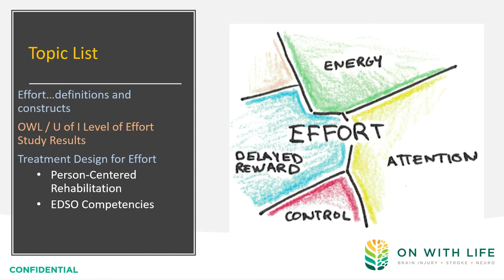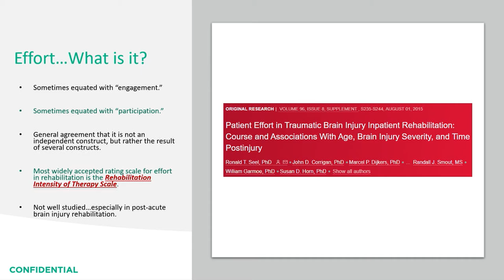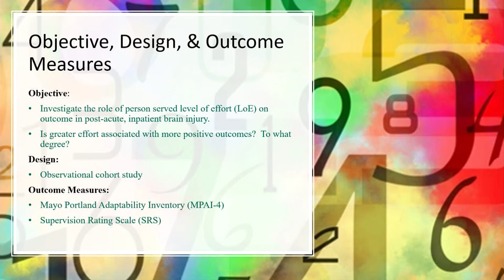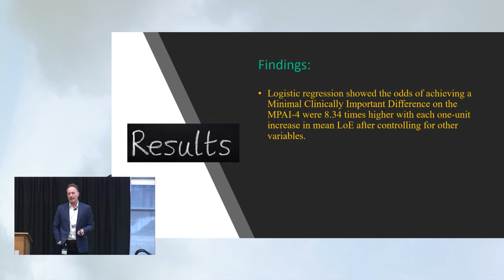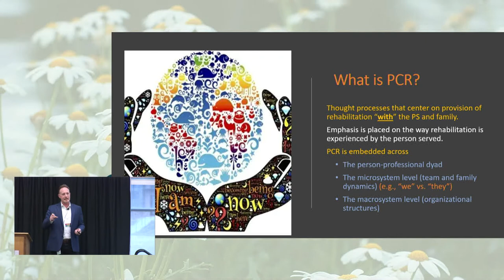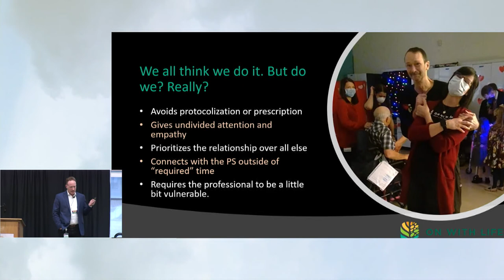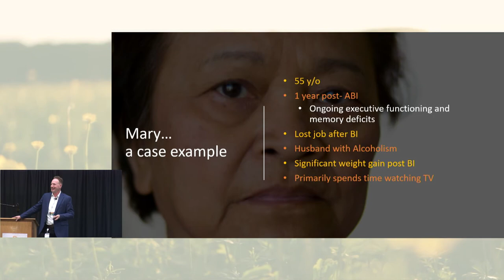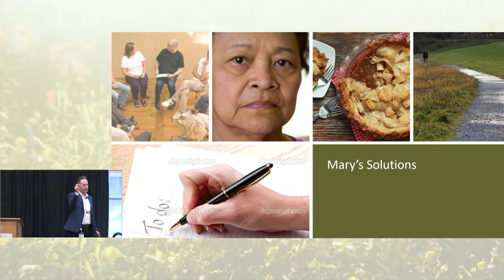Engagement + Effort - Dave Anders (2022 Spring Conference)